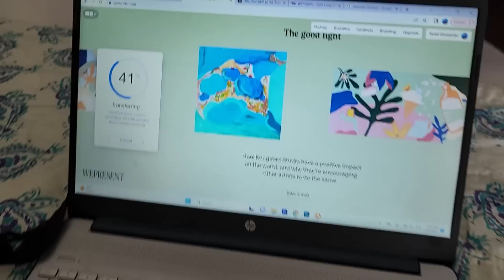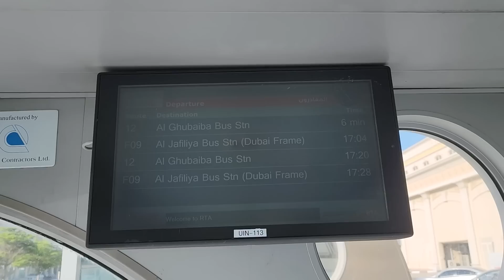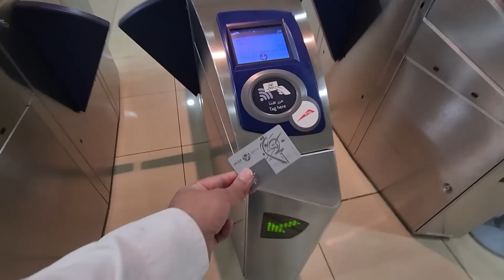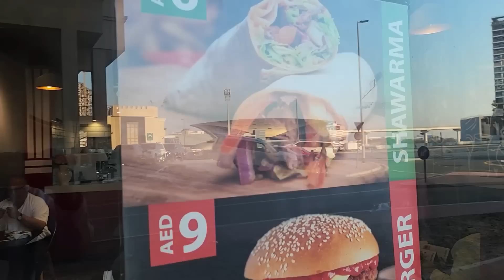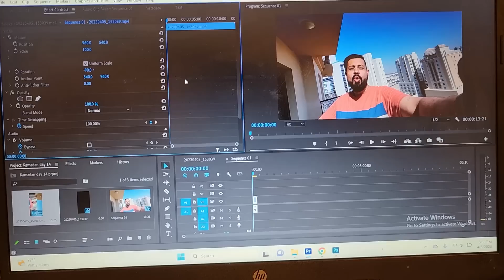Biometric Done for Emirates ID | Daily Vlog | With Jazzy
Now it's time to get exclusive With Jazzy ! All types of fun and exciting videos for you guys! 🤘